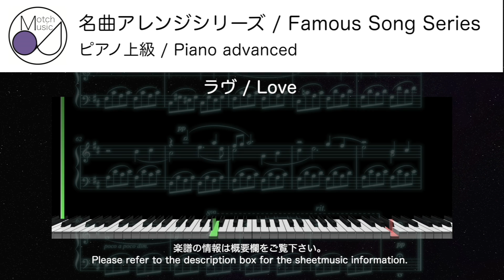【ピアノアレンジ】ラブ (Love) by John Lennon（上級／ピアノソロ）【楽譜発売中】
作曲家山本雅一のチャンネルです。
どうぞお楽しみ下さい！
楽譜は以下のオンラインストアでお求め頂けます。（ダウンロードのみ）
The score for this song is on sale at online store below. (download only)

ラブ（上級／ピアノソロ）
ジョン・レノン
編曲・ピアノ：山本 雅一

Love (arrangement for Advanced / piano solo)
John Lenon
arr. Piano / Masakazu YAMAMOTO

他にも様々な楽譜を発売中です。
My various sheet music is on sale.